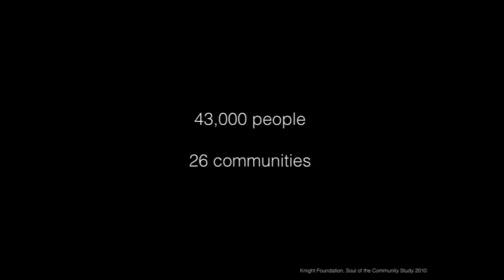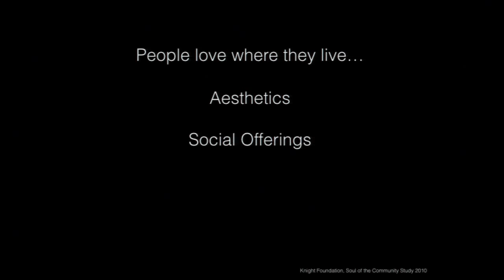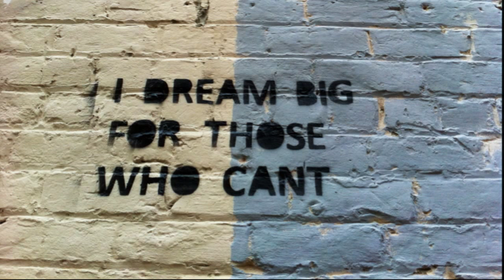A project of stewardship | Giselle Rahn | TEDxCreativeCoast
In October, my boyfriend and I bought a 100-year old house that has been empty for a decade. Once on the Mayor’s demolition list, the house was in serious need of rehabilitation before irreparable deterioration.  As excited as we’ve been about this project, it has been a balancing act. Social economic status and racial disparity creep into every corner of house matters, from buying it to rounds of evicting the homeless man to the recent murder two blocks away.

Giselle Rahn is a professor and practicing designer. Her intrinsic love for communities grew out of work in anthropology, historic preservation, public policy and bicycling. So far, she has moved thirteen times in nine different states. Frequent relocation has informed her approach to research, design and belief in the value of a sense of place. Since October, she has been rehabilitating a previously vacant historic home near the Starland District. She currently teaches at SCAD and works for California based LEVEL Studios. She holds a Design Management MFA from SCAD and a anthropology/sociology BA from St. Mary’s College of Maryland.